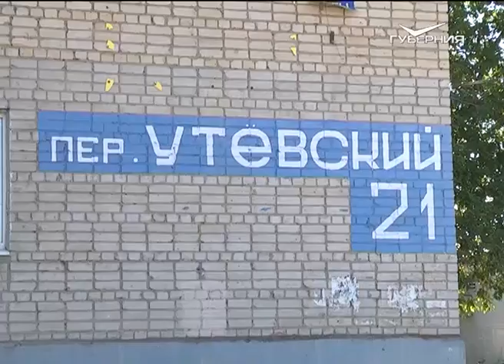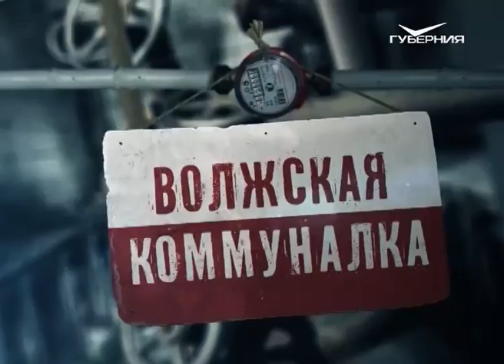Волжская коммуналка 30.07.2015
Когда жители дружат с незапамятных времен, а старший по дому ответственно выполняет возложенные обязанности, тогда и стены в их доме крепкие, а двор с подъездом чистые. Но в современном коммунальном мире жителям стоит лишь на секунду расслабиться, и на пороге стоит очередная беда, пришедшая оттуда, откуда не ждали.